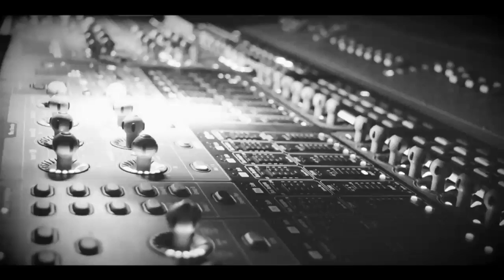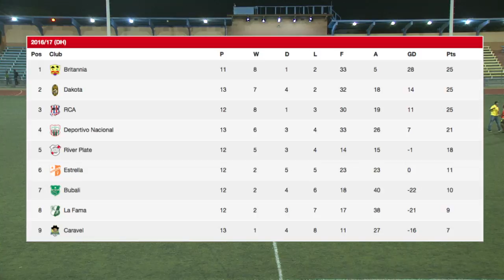Dakota vs River Plate